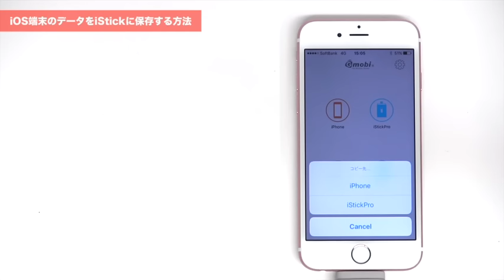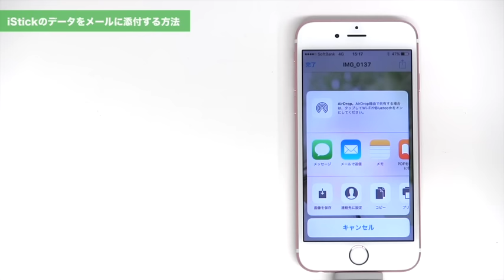iPhone・iPad対応メモリ iStickProの使い方（Lightning/microUSB対応・MFI認証・Android対応・32GB/64GB/128GB・Gmobi・iStickPro）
iPhone・iPad、Android、パソコンに対応したUSBメモリ！！
「写真や動画で容量が足りない」「簡単に連絡先のバックアップがとりたい」「いろんな機器でデータを共有したい」など様々な問題をこれ1台で解決します！
コネクタを切り替えることで様々な機器間でデータのやりとりが可能。
iOS機器で使用する場合は専用アプリ「iStickPro」を使用して簡単にデータの移動が可能です。
Android機器で使用する場合は別途ファイル管理アプリを使用することで様々なファイル形式に対応します。
MFI認証商品で安定したデータ通信が可能。
スライド式でキャップの紛失の心配もありません。